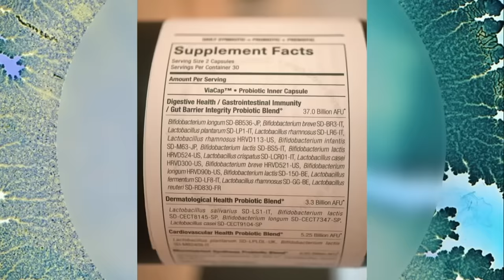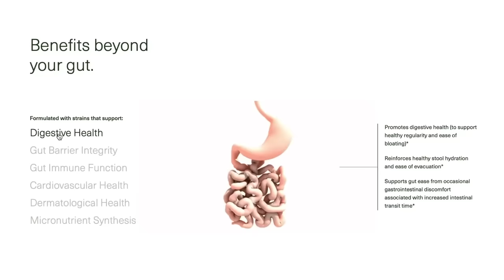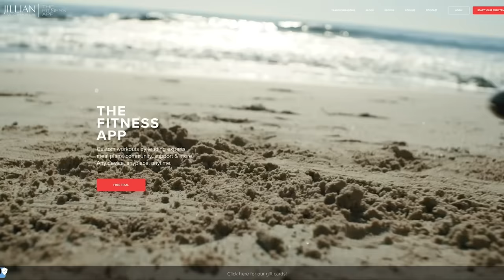Why Jillian Michaels Changed her Mind on Protein and Fat Loss in the Last 5 Years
Nutrition Topics Jillian Michaels has Changed Her Mind On

Timestamps ⏱

0:00 - Intro
0:35 - 25% off Your First Order from SEED
1:26 - Why Jillian Drastically Changed Her Mind Over the Years
5:57 - Sauna
7:02 - Protein
14:26 - Fasting
17:16 - Reducing Participants’ Calories on The Biggest Loser
20:02 - Fasting & Muscle Loss
24:06 - Glucose Spikes & CGMs
26:57 - Metformin
35:43 - Anti-Nutrients in Vegetables
40:27 - Keto & Focusing on Whole Foods
45:10 - Where to Find More of Jillian’s Content